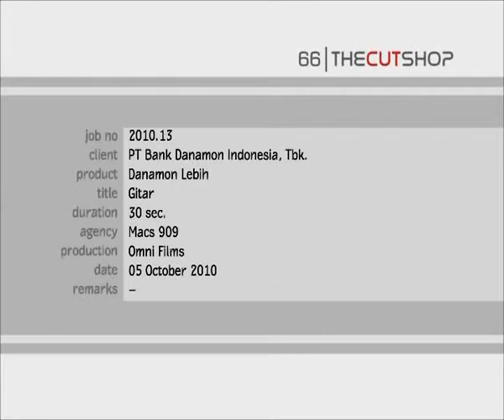DANAMON LEBIH, versi gitar 30 second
Client: DANAMON
Product: Danamon lebih
Media: TVC
Agency: MACS909
Creative Director: Raymond Copa
Art Director: Gustanto Purbowo, Leonardo Wangsa, Dony Fikri
Snr. Copywriter: Budi Sarsito, Komeng
Managing Director: Kiki Djayadiningrat
Account Executive: Ipoet Kusumonegoro, Stephanie Fanie, Sasya